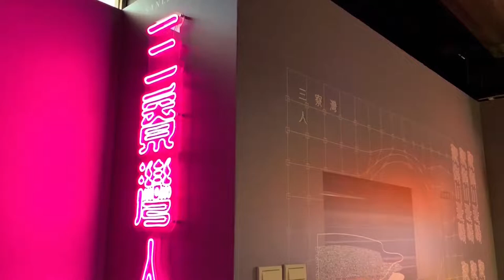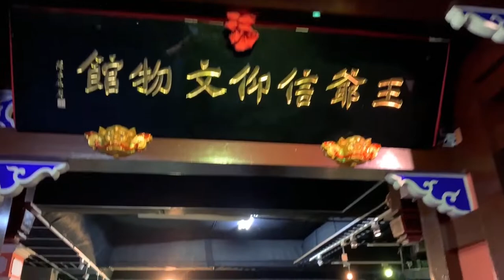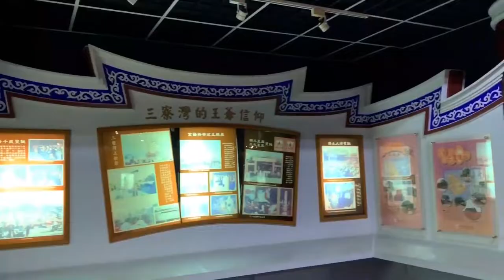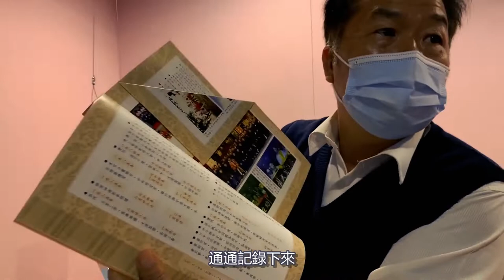【下港人誒vlog】 開箱三寮灣東隆宮最新展區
原本我們只是想去拜拜而已啦
沒想到爺爺們竟然安排總幹事來為我們導覽
真是受寵若驚呀~

這次總幹事還帶我們參觀尚未開放的最新展區
話不多說，快來跟我們一起看看吧！